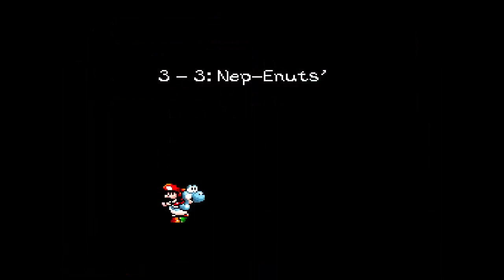DEEZ NEP-ENUTS: Let's Play Retro Games Part 290 (Super Mario World 2: Yoshi's Island)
Jason continues to play baby football with dinosaurs! He scratches tickets for lives, beats up monkeys, dodges monkey seeds, gets caught by swinging monkeys, throws eggs for tricky necessary items, nabs shielding enemies from behind, dances with spear mobs, shoots down flying red coin enemies with eggs, hits a big water monster with eggs, launches homing missiles in a sub, dodges stomach acid in a safe spot, pokes enemies on stilts, smacks a big piranha plant in the belly button, and deals with monkey shenanigans in the extra stage. Yoshi got pooped out!

This is part 290 of our let's play series of retro games and covers World 3 of Super Mario World 2: Yoshi's Island for the SNES.